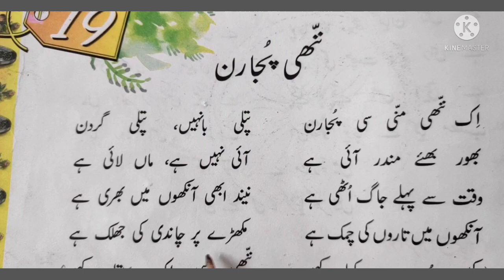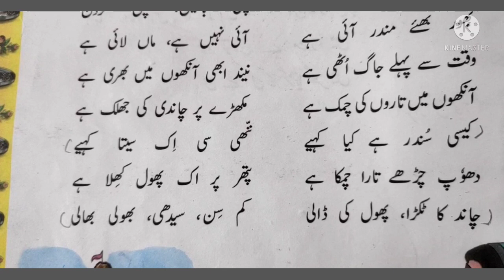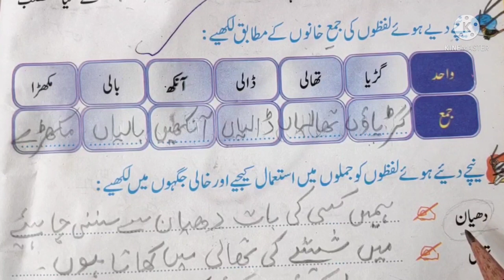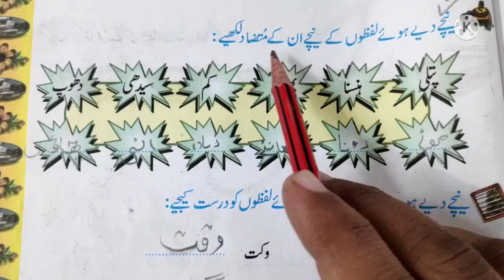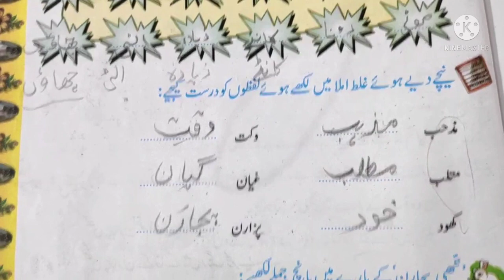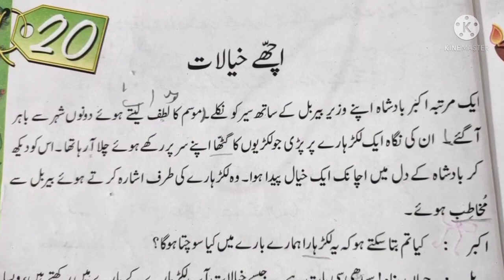Nazm Nanhi Pujaran Answers and reading class 5 Ibtadayi Urdu نظم ننھی پجارن جوابات پانچویں جماعت